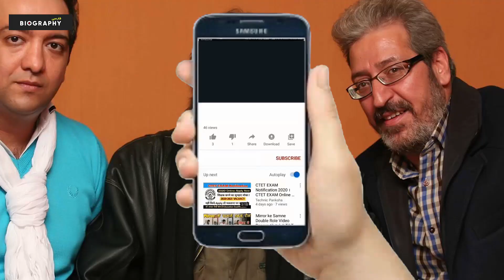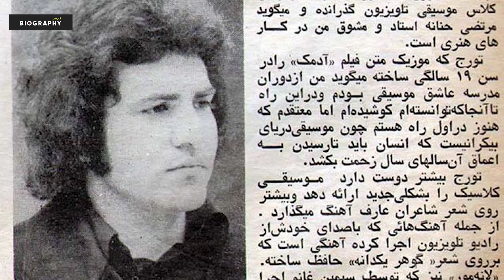بیوگرافی باورنکردنی و شنیدنی تورج شعبانخانی خواننده ای که ترک تحصیل کرد تا هنرمند بشه...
تورج شعبانخانی خواننده ای که ترک تحصیل کرد تا هنرمند بشه
تورج شعبانخانی در ۱۵ بهمن ۱۳۲۹ در امیریه تهران به دنیا آمده و آهنگساز، تنظیم کننده و خواننده موسیقی پاپ می باشد و تحصیل کرده رشته موسیقی است سبک موسیقی او موسیقی پاپ فارسی و ساز تخصصی او گیتار است.شعبانخانی فعالیت حرفه‌ای موسیقی خود را با موسیقی متن و آهنگسازی فیلم «آدمک» و معرفی فریدون فروغی شروع کرد.